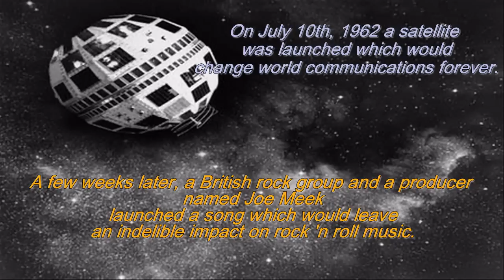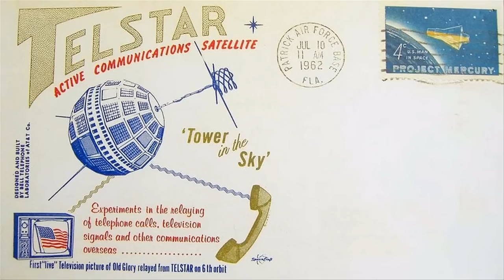Telstar - The Satellite and the Music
A tribute to communications and music history.

I'm playing all the instruments in my all-guitar rendition of The Tornados' 1962 hit. It was recorded using a Line 6 Studio UX-1 with POD Farm 2 and Audacity 1.3 Beta DAW.

Lead was played on a Gibson SG Standard while the rhythm was an Epiphone Les Paul 1960 Tribute. Bass was an Epiphone EB-3 SG. The drums were programmed using PC Drummer Pro. Twelve tracks were mixed in this recording.

Tom